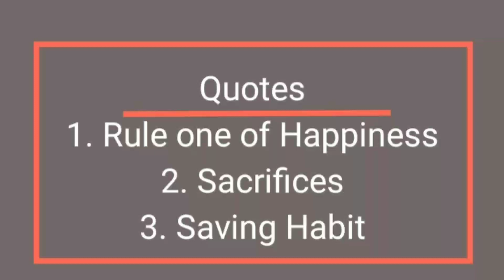quotes savinghabits sacrifice happinessrules bestvedio lifechanging